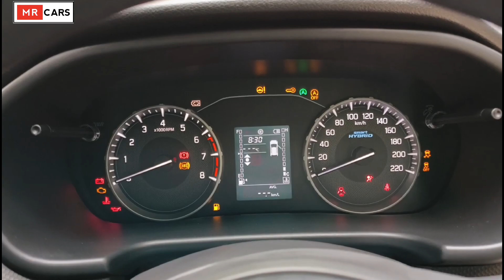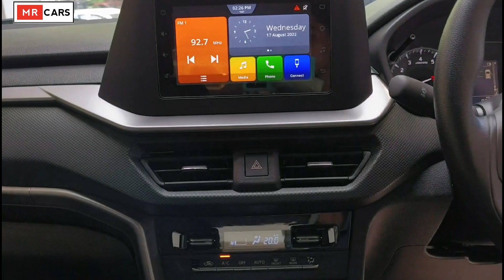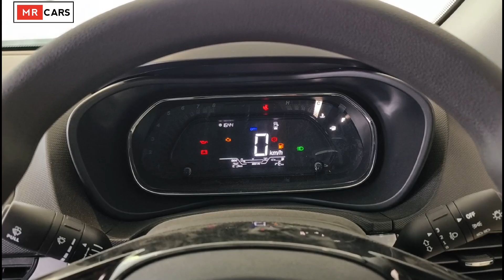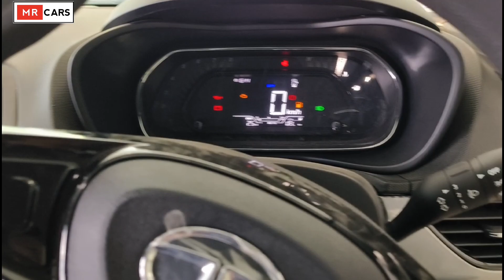2023 Brezza Vxi Vs Nexon XM Comparison 🔥✅ l Suzuki Brezza Vxi vs Tata Nexon Xm Comparison l MRCars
2023 Brezza Vxi Vs Nexon XM Comparison 🔥✅ l Suzuki Brezza Vxi vs Tata Nexon Xm Comparison l MRCars
Cover Topics:-
1. Nexon vs Brezza comparison
2. Tata Nexon xm vs Brezza Vxi comparison
3. 2023 Nexon xm vs Brezza Vxi comparison
4. 2023 Nexon vs Brezza comparison
5. Maruti suzuki Brezza Vxi review and Walkaround